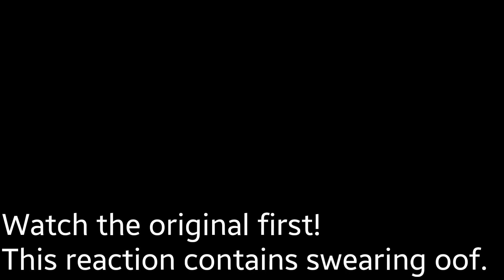BFB 16 Reaction Part 1